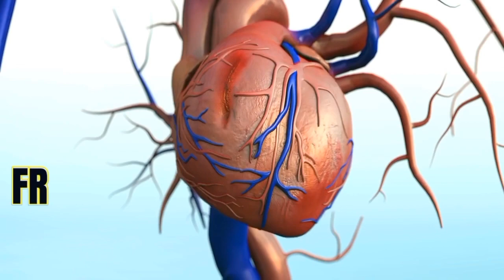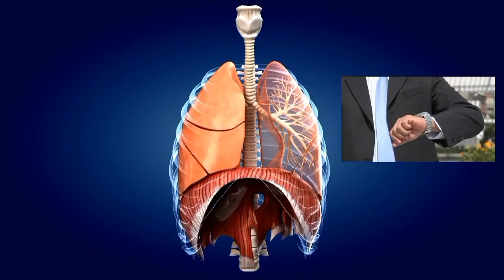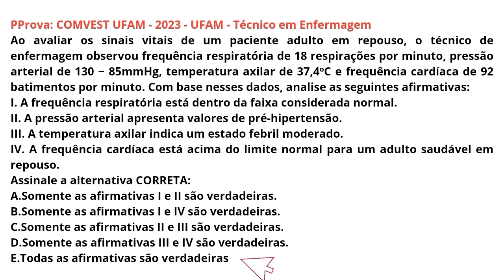SINAIS VITAIS MAIS COBRADOS EM PROVAS DE ENFERMAGEM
CONHEÇA OS VALORES DE REFERÊNCIA
🌟 Recém-nascidos (0 a 28 dias):
- Frequência respiratória: 30 a 60 respirações por minuto.
- Frequência cardíaca: 120 a 160 batimentos por minuto.
- Pressão arterial: 65/45 mmHg.
- Temperatura corporal: 36,5°C a 37,5°C.

👧 Crianças (1 mês a 12 anos):
- Temperatura corporal: 36°C a 37,5°C
- Frequência cardíaca: 70 a 120 batimentos por minuto
- Pressão arterial: 80/50 a 120/80 mmHg
- Frequência respiratória: 20 a 30 respirações por minuto

🧑🦳 Adolescentes e adultos (12 anos em diante):
- Temperatura corporal: 36°C a 37°C
- Frequência cardíaca: 60 a 100 batimentos por minuto
- Pressão arterial: 90/60 a 120/80 mmHg
- Frequência respiratória: 12 a 20 respirações por minuto

☑ LINK DA PLAYLIST DAS AULAS SOBRE OS CONTEÚDOS MAIS COBRADOS EM PROVAS DE ENFERMAGEM: